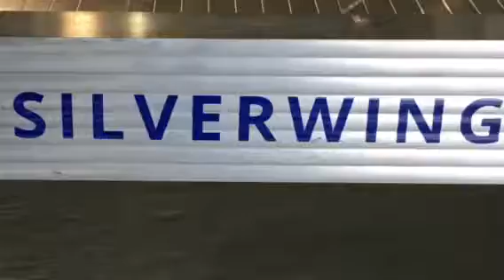Silverwing Trailers features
Aluminum utility trailers for Polaris Arctic Cat and Skidoo ATV UTV
SW14 SW12 SW10.